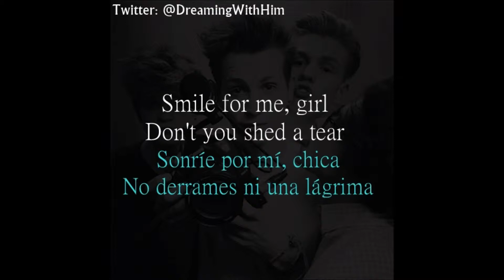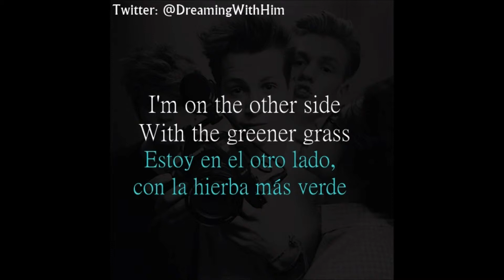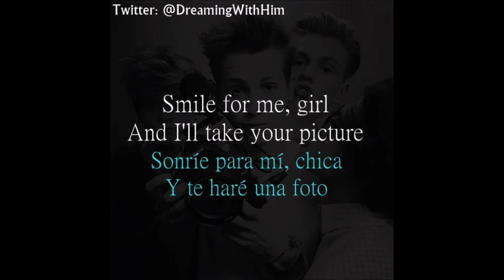The Vamps - Smile - Lyrics on screen/Letra en español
Pido perdón por no haber subido antes esto.
He andado un poco liada con los exámenes y tal.
Me habéis pedido bastantes canciones, así que a lo largo de esta semana, intentaré traducir y subirlas todas.
Una vez más, lo siento.
Y bueno, ya sabéis. Seguidme en twitter, y si queréis cualquier canción, podéis pedírmela. :) Ahora sí que subiré en cuanto me las pidáis.
Un abrazo.